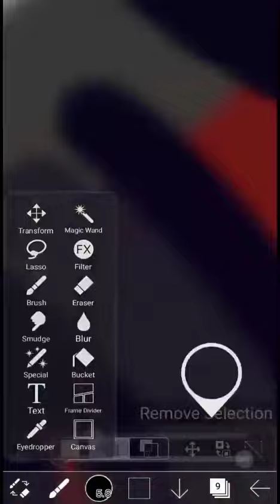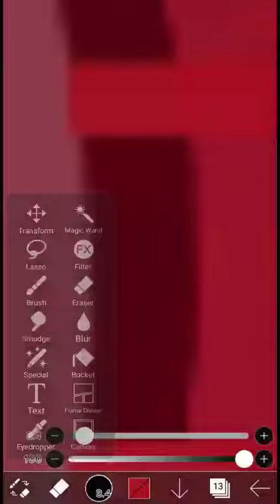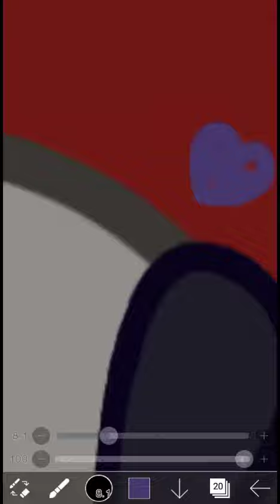Licorice Comforting Baby Keto Cake | Speedpaint | Licorice x Red Velvet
Licorice And Red Velvet Are Parents Now :D